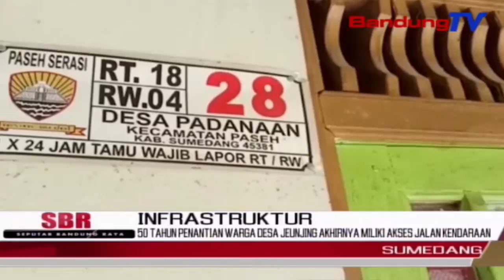50 Tahun Penantian Warga Desa Jeunjing Akhirnya Miliki Akses Jalan Kendaraan | SBR | BANDUNGTV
SBR | BANDUNGTV | RIYADI RIFKY |Selama puluhan tahun, sebuah dusun di Kabupaten Sumedang, Jawa Barat, terisolasi dari pusat desa maupun kota akibat tidak adanya akses jalan untuk kendaraan. Untuk membawa orang sakit saja, warga harus mengangkut pasien dengan berjalan kaki, karena tidak adanya akses kendaraan. Namun setelah 50 tahun terisolir, kini akses jalan Dusun Jeunjing telah terbuka dengan gotong royong antara warga bersama dengan TNI.